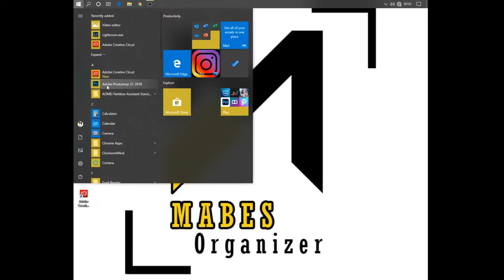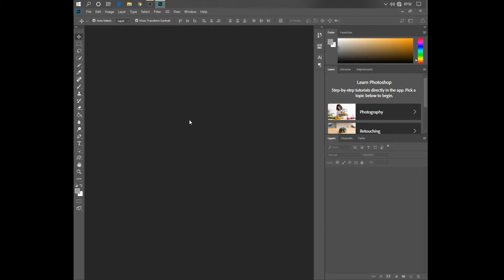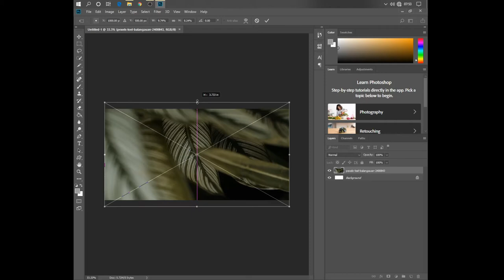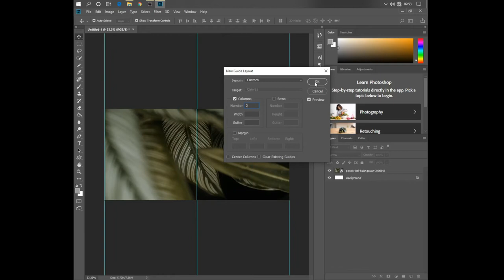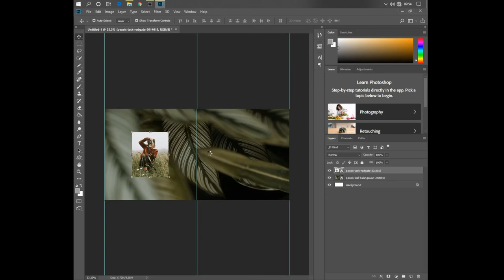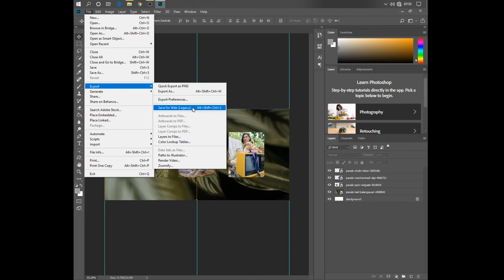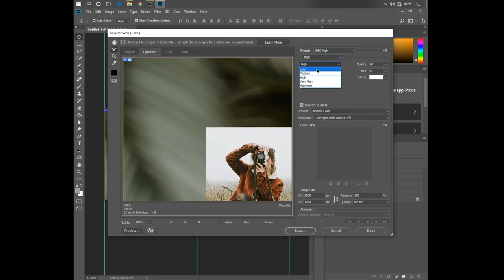TUTORIAL FOTO TERLIHAT MENYAMBUNG DI FEED INSTAGRAM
hai, kali ini saya mencoba berbagi tutorial membuat template feed instagram terlihat menyambung, untuk contoh nya banyak tersedia di instagram, tutorial nya sangat gampang untuk dilakukan,
kali ini saya menggunakan aplikasi di PC yaitu Adobe Photoshop,